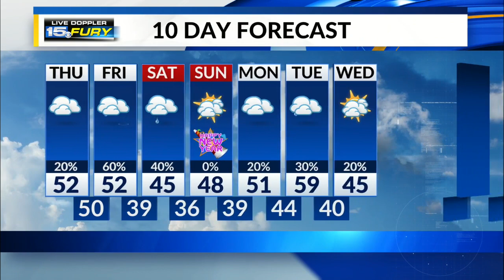Thursday Morning Forecast Update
Cloudy and windy today with warmer temperatures. Rain chances to end the week.